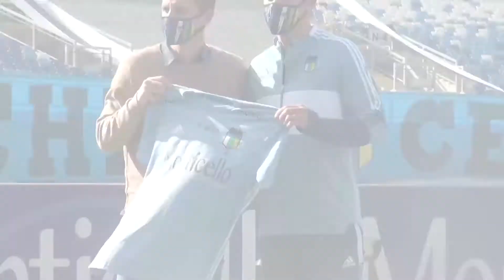OHiggins prepara su duelo de este domingo ante la Universidad Católica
Los dirigidos de Dalcio Giovagnoli afinan los últimos detalles del encuentro programado para este domingo a las 20 horas en el estadio San Carlos de Apoquindo.